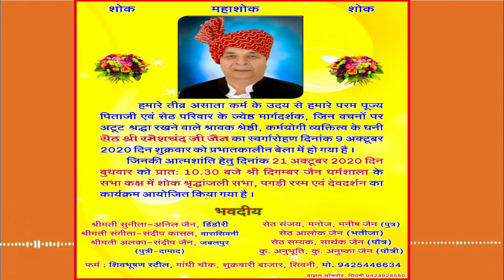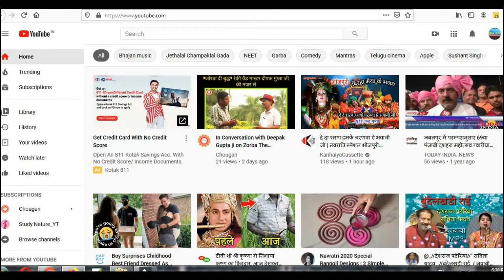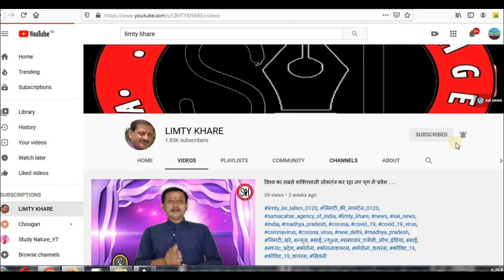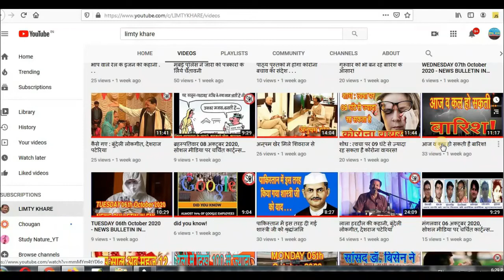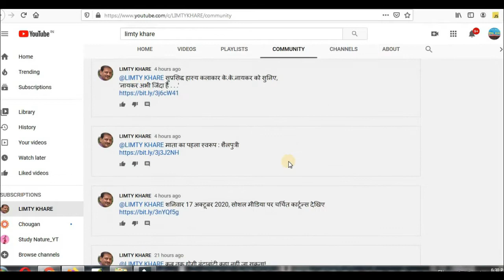बिजली बिल भरने में न करना देरी वरना . . .